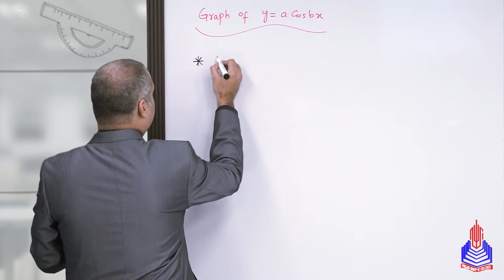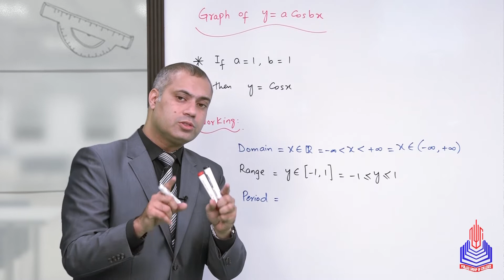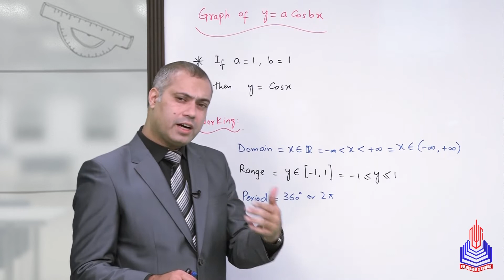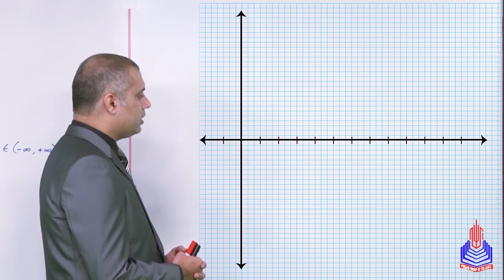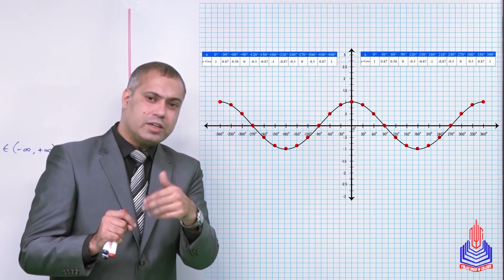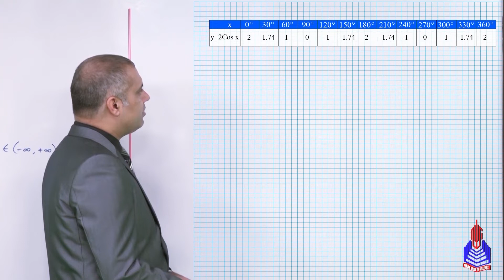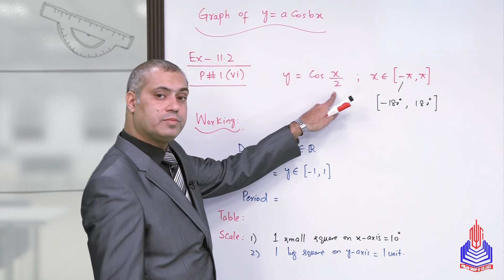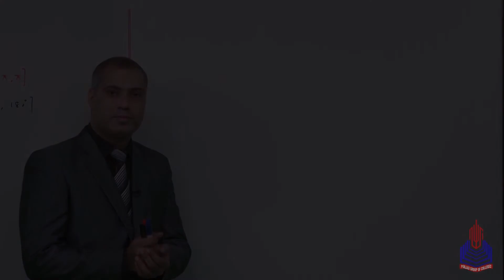PGC Lectures-Inter Part1-Federal Board-Mathematics-Chapter11-Ex-11.2-Lec-08.Graph of Cosine Function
Explore the fascinating world of mathematics with our 11th-grade Federal Board Pakistan Mathematics lecture series!  In this educational explainer video, we dive into the intricacies of the "Graph of Cosine Function," a fundamental topic that forms the backbone of trigonometry.

Topics covered in this video:
Introduction to the Cosine Function
Graphical Representation of the Cosine Function
Key Features and Characteristics of the Cosine Graph
Phase Shifts and Amplitude in the Cosine Function
Solving Problems Using the Cosine Graph

Timestamp:
00:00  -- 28:03  Graph of Cosine Function